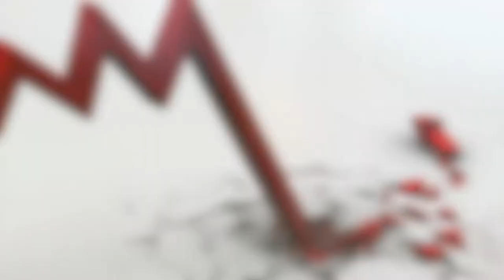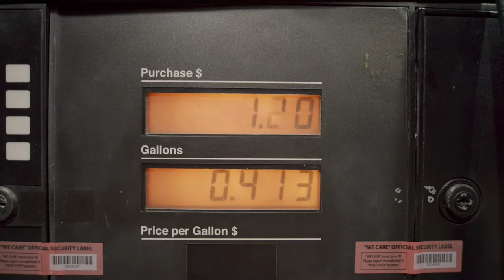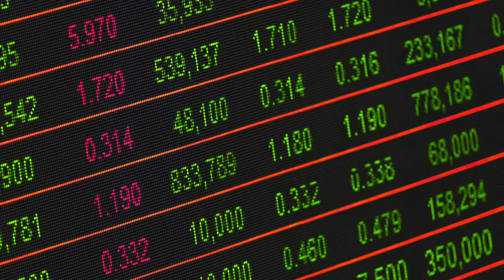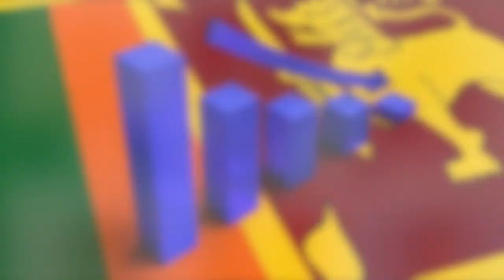Emergency in Sri Lanka Economic Crisis | Explained in 5 Mins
Sri Lanka is currently in the midst of an economic crisis where the Sri Lankan government is running low on foreign currency and as a result has been unable to pay for essential imports such as fuel, food items and other essential goods. Sri Lankans have had to contend with debilitating power cuts lasting 13 hours, inflation rates crossing 17% and a steeply devalued currency.

Video Editing Software : iMovie Mac Pro 2021